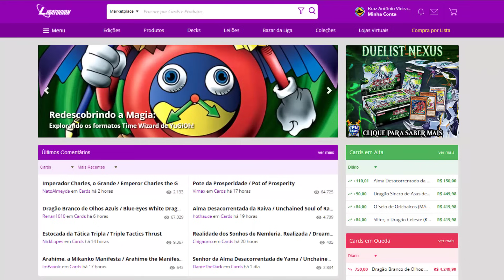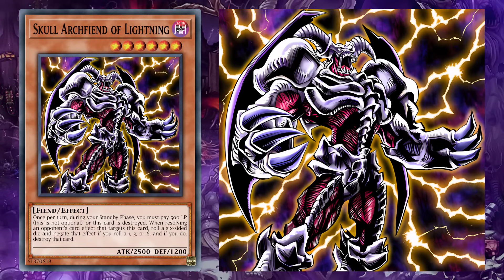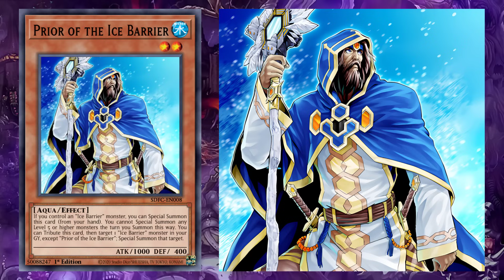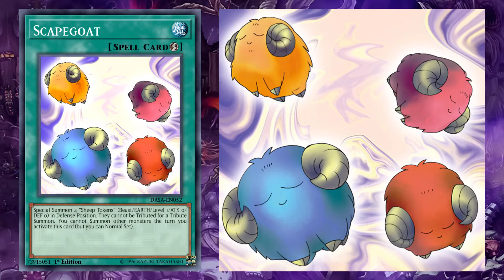Todas as versões Zumbis do Yu-Gi-Oh!